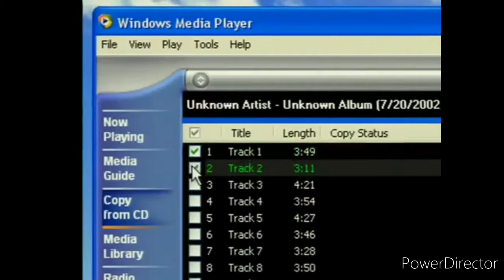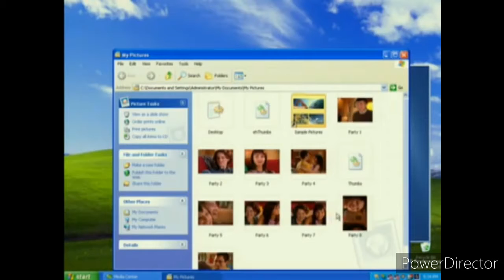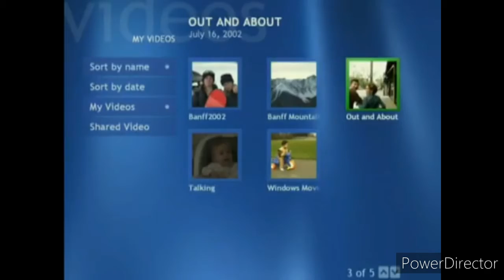Microsoft Windows XP Media Center edition For PCs in 2005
Microsoft Windows